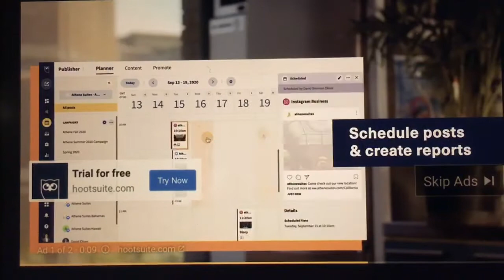YouTube Advert - Hootsuite